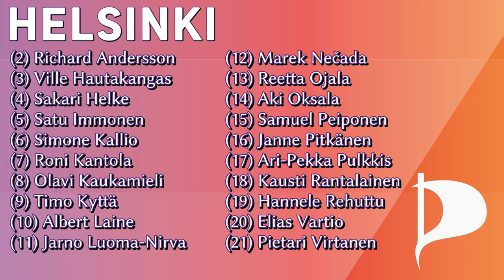Piraattipuolueen Pekka Mustonen pienpuoluetentissä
Yle järjesti pienpuoluetentin torstaina 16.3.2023, jossa Piraattipuoluetta oli edustamassa puheenjohtaja Pekka Mustonen.
Häntä voit äänestää Savo-Karjalan vaalipiirissä, ehdokasnumerolla 89.

Aikaleimat:
0:00 Esittely ja kansalaisfoorumi
0:41 Tuki Ukrainalle
1:08 Katujengit, lisää ennaltaehkäisyä
1:57 Perustulolla työ aina kannattaa
2:28 Työelämään joustoa
3:03 Terveydenhuollon tietojärjestelmät kuntoon
4:11 Äänestetään piraatteja!